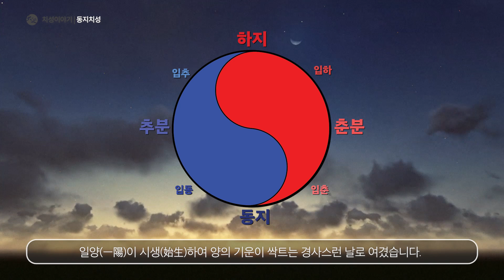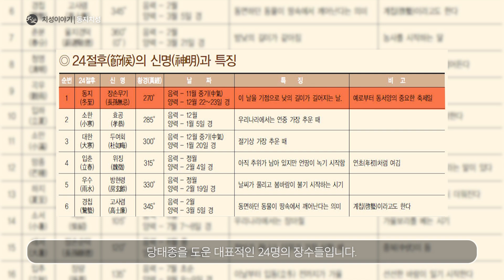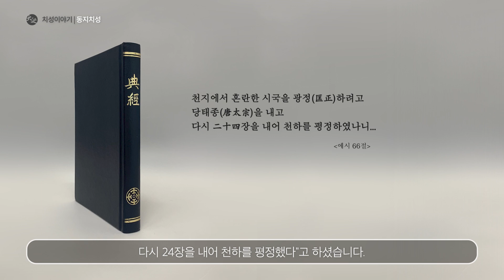동지치성 | 치성이야기 | 대순진리회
이번 동지치성은 23년 12월 22일 오후 12시 27분에 봉행됩니다.